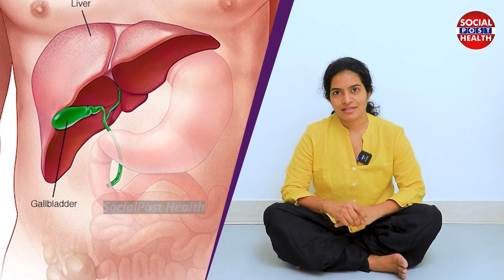How to Cure Liver Problem in Telugu | Yoga Asanas for Liver Health | Yoga With Rajasree | Socialpost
How to Cure Liver Problem in Telugu | Yoga Asanas for Liver Health | Yoga With Rajasree | Socialpost Health

Dear Friends,